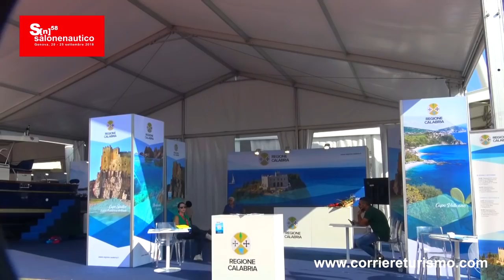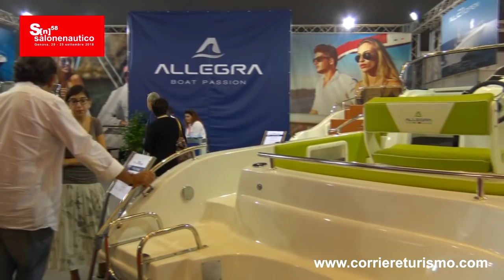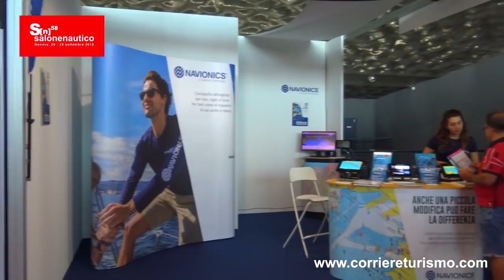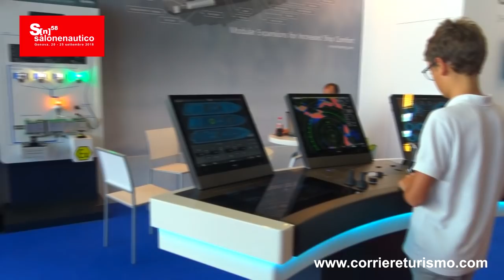58° SALONE NAUTICO DI GENOVA